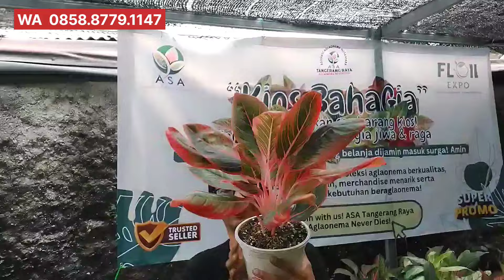Promo Kemerdekaan❗️Hot Sale❗️Aglaonema Berkualitas❗️Harga Bersahabat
Alamat : Jl. Kuningan, Cempaka Putih, Ciputat Timur. Tangerang Selatan.

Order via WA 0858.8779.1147